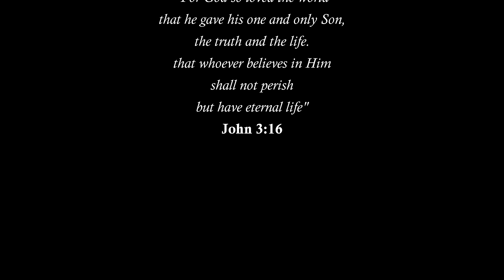Edson Lopes plays BACH: French Suite No. 6 - Gavotte, BWV 817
Edson Lopes plays Gavotte (from French Suite, BWV 817) by Johann Sebastian Bach

Transcribed:
Edson Lopes

Guitar:
Martin Woodhouse, 2010 (England)
Model: Torres

Guitar Support:
Pompeo Apoio Ergonômico

Strings:
D'Addario Classical Strings